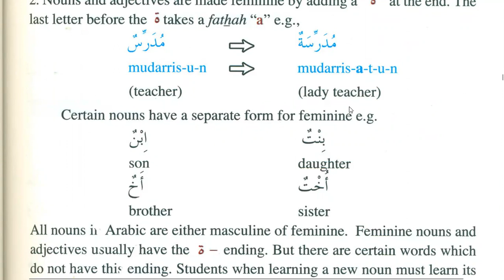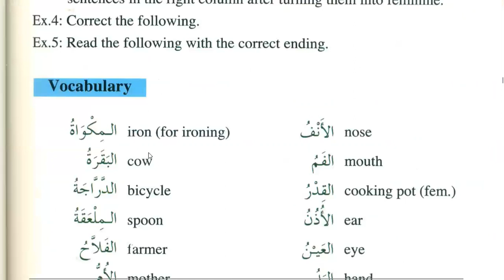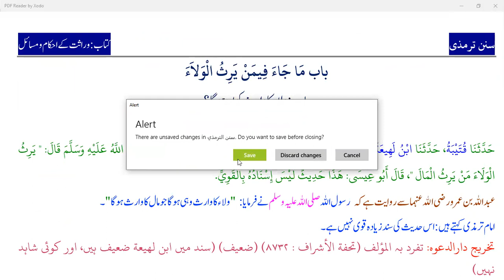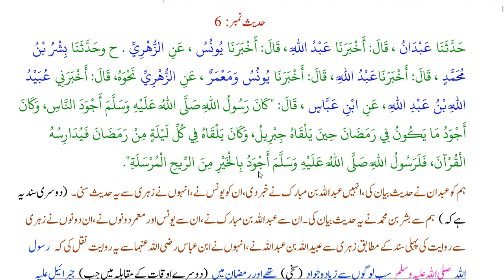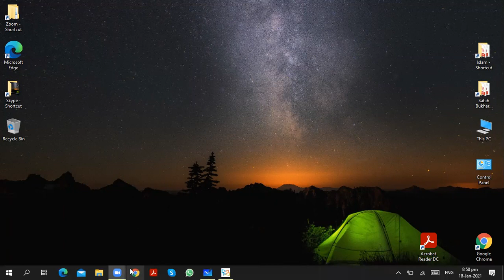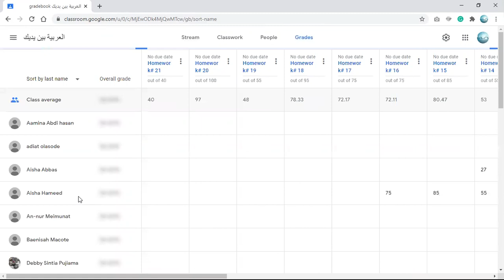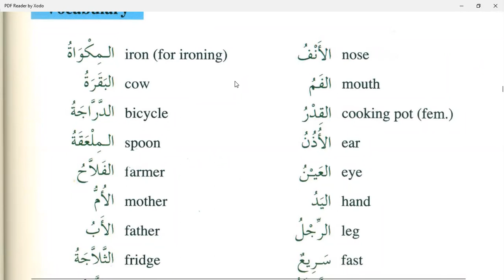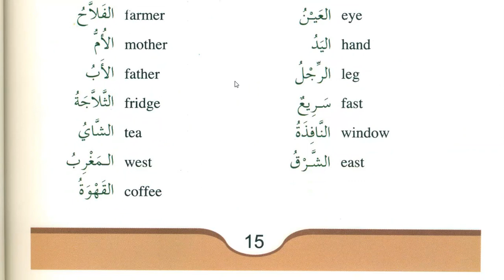Class 66 | Lesson 6 of Medina Book Durus Al LUGHAT Al Arabiyyah Book 1 in English